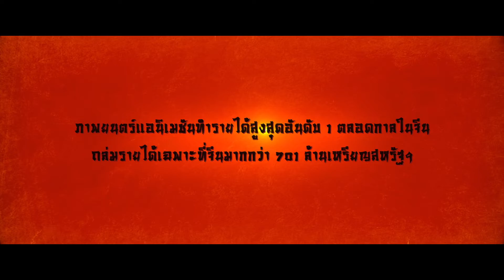NEZHA นาจา (2019) | สกู๊ปพิเศษ ทีมนักพากย์เสียงไทย (Official)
สกู๊ปพิเศษการพากย์เสียงไทยของภาพยนตร์ "Ne Zha" ที่ได้เหล่านักพากย์มืออาชีพมาสร้างสีสันช่วยให้หนังยืนหนึ่ง ได้รับคำชมมากมาย เตรียมพร้อมพิสูจน์ด้วยตัวคุณเองใน NeZha นาจา เข้าฉาย 5 ธันวาคมนี้ ในโรงภาพยนตร์